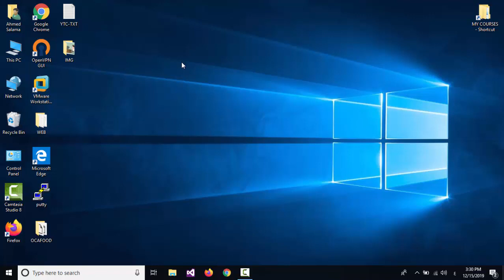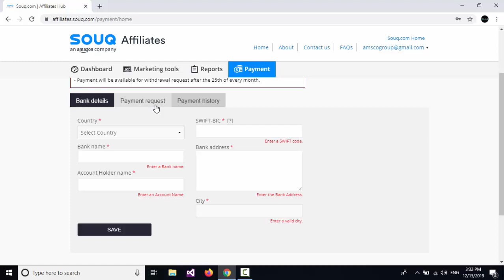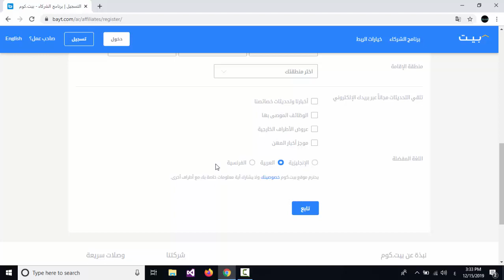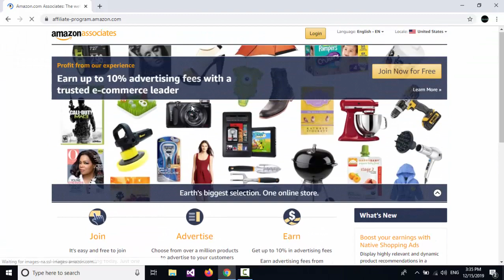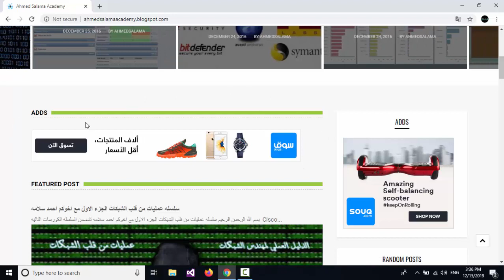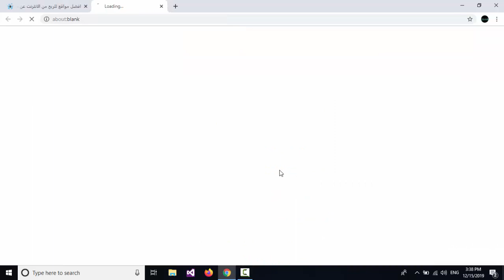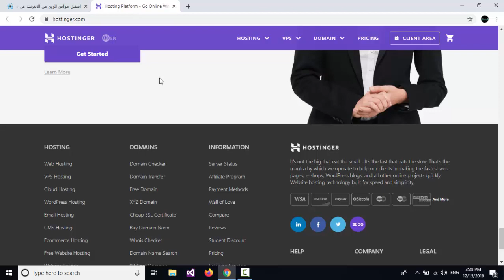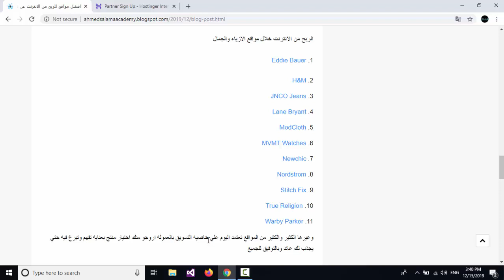4 افضل مواقع للربح من الانترنت عن طريق التسويق بالعموله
رابط المواقع
مع مهندس احمد سلامه      ,   احمد سلامه مواقع للربح من الانترنت
 التسويق بالعموله عن طريق الانترنت